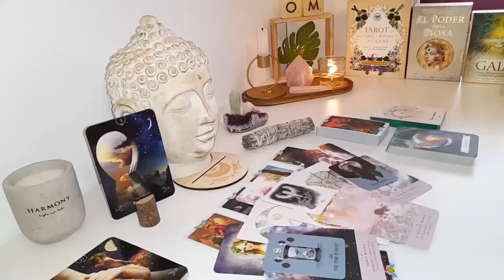CAPRICORN MY GOD! SOMETHING IS COMING THAT WILL SHOCK YOU! THAT WILL LEAVE YOU IN SHOCK..!